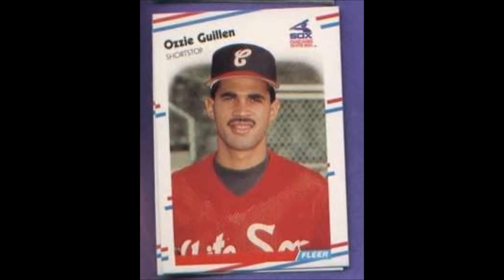White Sox Fight Song: "Lets Go, Go Go White Sox"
Performed by Captain Stubby and the Buccaneers.